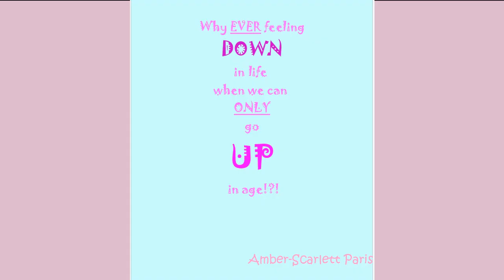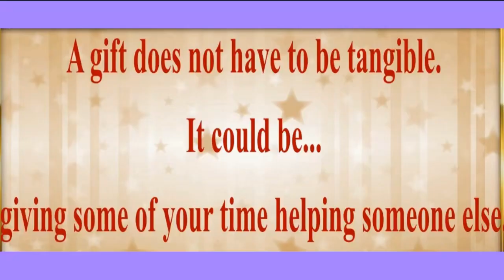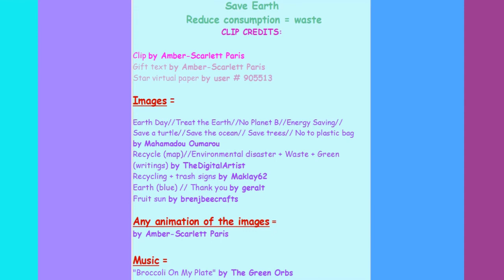80's style song 🎂 HAPPY BIRTHDAY KRISHNA 🎈 (French Parisian Accent)